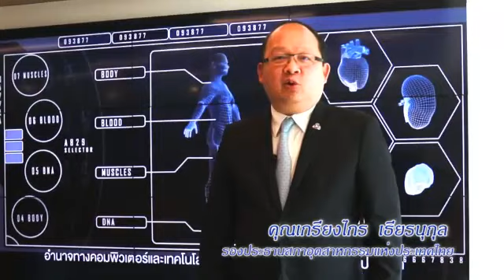เมื่อเทคโนโลยีเปลี่ยน อุตสาหกรรมเปลี่ยน โลกก็เปลี่ยน คุณพร้อมไหม !!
"การเปลี่ยนแปลงของเทคโนโลยีที่รวดเร็วมากเกินกว่าที่คุณจะคาดการณ์ได้ ส่งผลกระทบที่รุนแรงต่ออุตสาหกรรมต่าง ๆ ไม่เหมือนกับในอดีตที่เปลี่ยนแปลงอย่างค่อยเป็นค่อยไป แต่ปัจจุบันนี้เปลี่ยนชนิดหักศอกกันเลย"